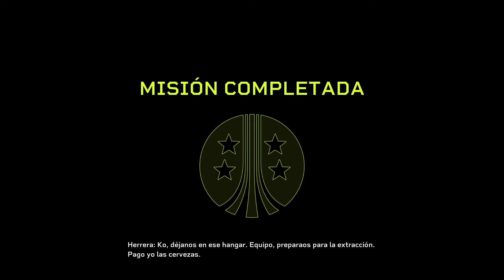Aliens Fireteam Elite - Campaña - El don del fuego, Embarque (Capitulo 9)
Juego Aliens Fireteam Elite - Campaña - El don del fuego, Embarque (Capitulo 9)